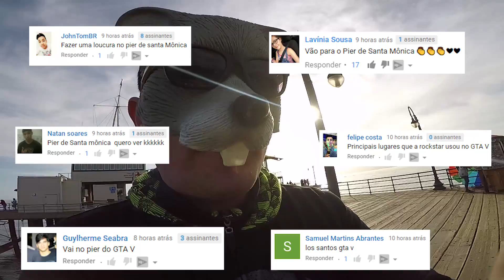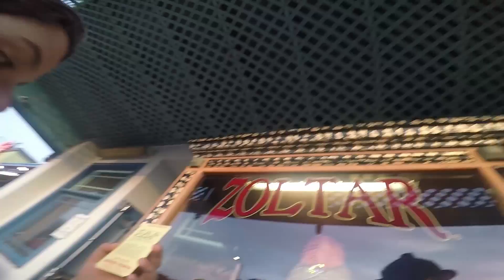A MÁSCARA ME FERROU NA GRINGA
CHEGAMOS EM LOS ANGELES, nosso primeiro destino, mas aqui a gente ainda ta sem rumo e não sabemos o que fazer, mas do nada começou a rolar uma luz, alugamos carro, fizemos algo parecido com GTA